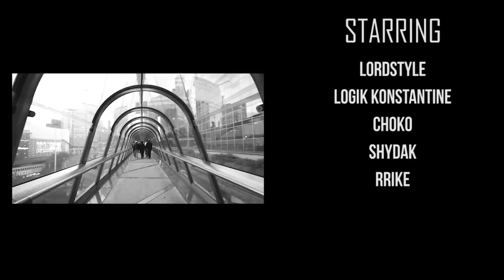LA REZIZTANCE - La Fine Équipe (prod by Ghetto Blaster)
Shot, directed & edited by KEMPLOTIST

On s'tiens au jus pour les prochaines vidéos
Stay in touch for the next videos

"La Fine Équipe" Extrait du EP de La Reziztance "La Fine Équipe" disponible sur toutes les plateformes de streaming